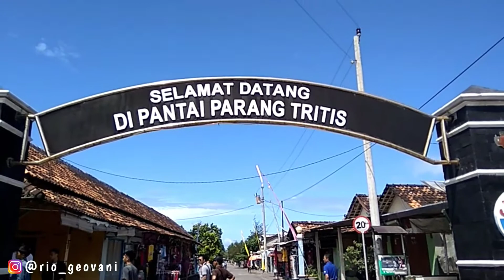Nikmatnya Kopi Joss Malioboro ☕ Kita Langsung ke Pantai Parang Teritis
Hallo geeengs 😂😂😂

Sudah pernah nyobain Kopi Joss Marioboro belum ? Atau ngebolang ke pantai parang teritis ?

Pada Video kali ini, saya akan sedikit mereview Kopi Joss ☕ Marioboro dan Langsung ke Pantai Parang Teritis